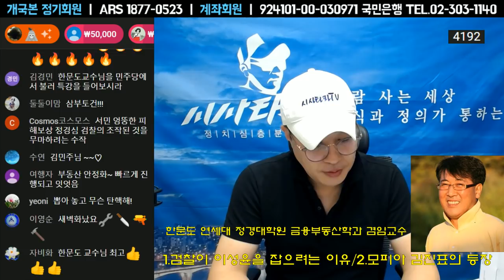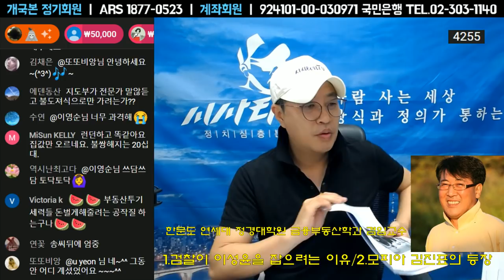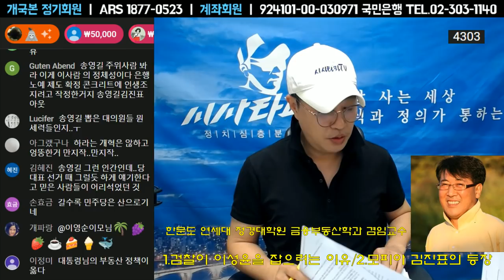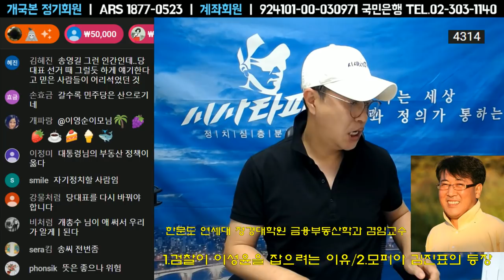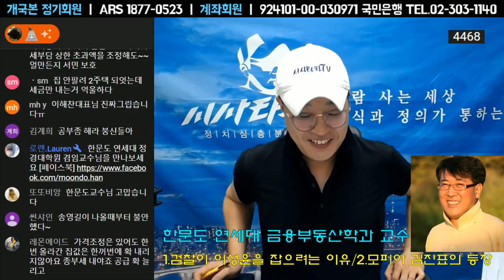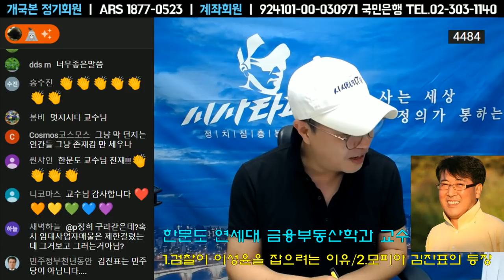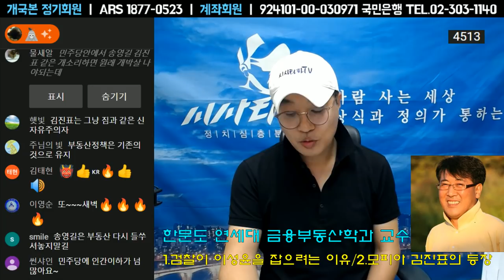송영길 김진표 부동산정책 틀렸다. 연세대학교 정경대학원 한문도 교수 전화인터뷰